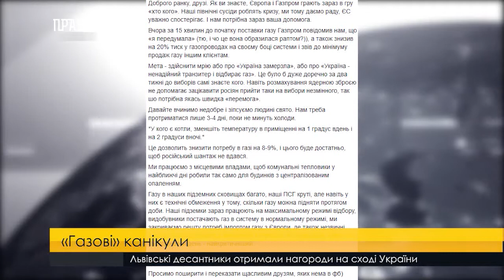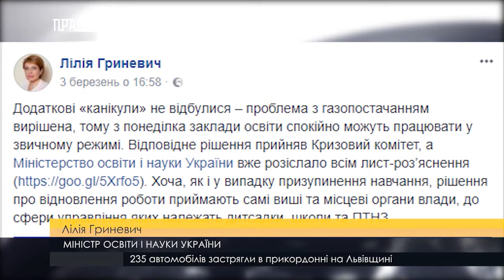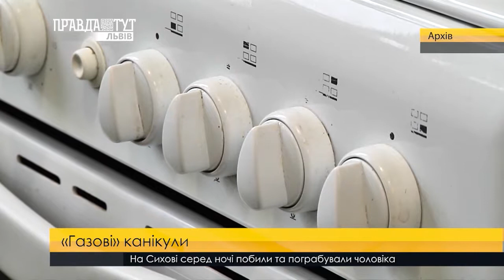Ощадливий режим опалення. ПравдаТУТ Львів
Ощадливий режим опалення. Напередодні вихідних Нафтогаз запустив таку ініціативу, аби мешканці країни максимально скоротили кількість вживання газу найближчими днями. Як наслідок - школи та університети мали б піти на вимушені канікули.